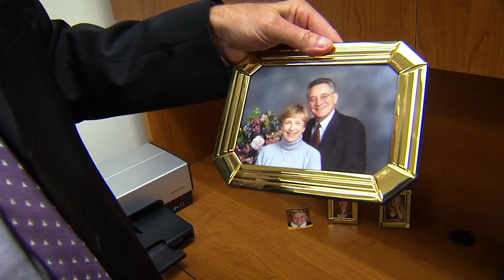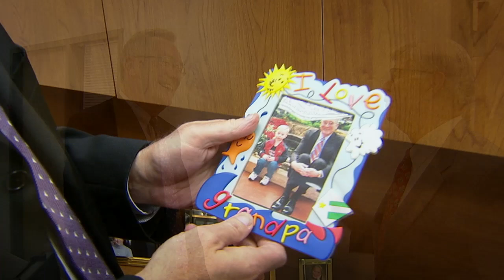Pancreatic Cancer Treatments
A combination of the Whipple procedure and advances in drug therapy are advancing treatment of pancreatic cancer at the Siteman Cancer Center at Barnes-Jewish Hospital and Washington University School of Medicine.